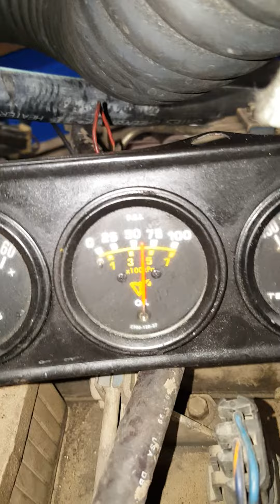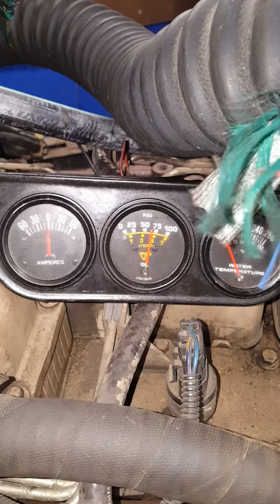Thomas riddle 6bt 082016